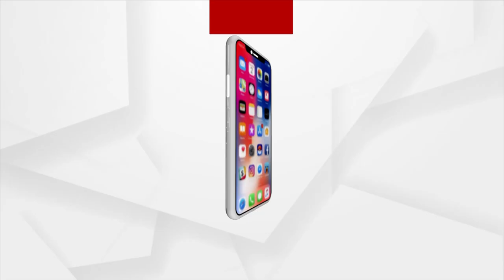PM Modi Addresses Public After Victory In Tripura Assembly Elections